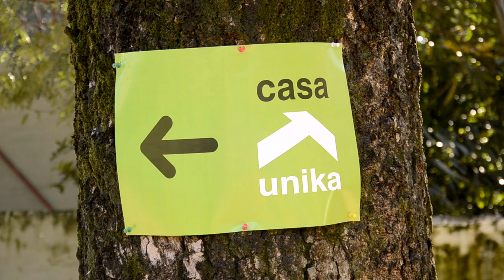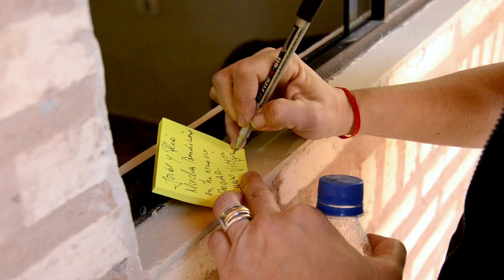UNIKA_viviendas progresivas / Construí Tus Sueños Hoy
UNIKA esta pensado para ayudar a la familias a cumplir el sueño de su casa propia.

Unika es una Empresa Social. El primer proyecto incubado en Koga Social Business Lab.

Unika busca dar una solución al déficit habitacional que existe en Paraguay, a través de la construcción de viviendas progresivas para familias que buscan cumplir el sueño del primer hogar.

Esta es la historia de la Familia Cañete, la primera familia que confió en UNIKA.